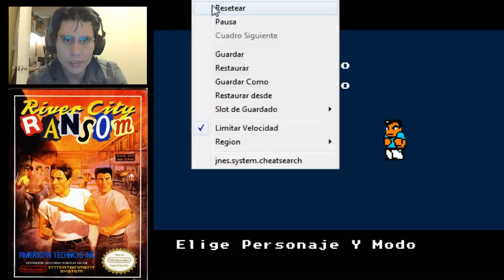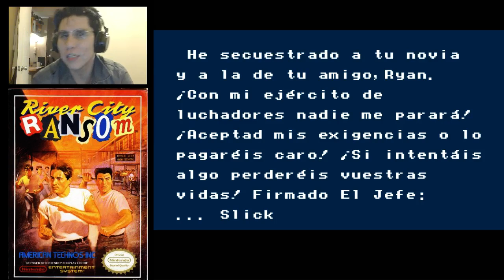River City Ransom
Aqui con ustedes un exelente juego de peleas de 2 player coperativo para la nes... los invito a ver esta tercera version de los juegos de Kunio..!